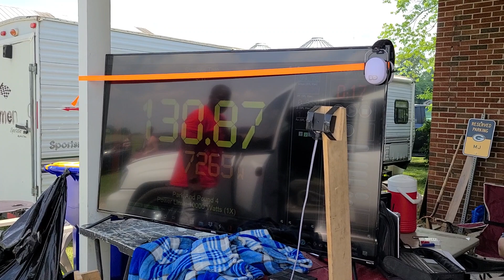Park and pound run meter 6 feet away from vehicle BOOM BABY 💜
Meca phat farm show Russellville Kentucky BOOM BABY